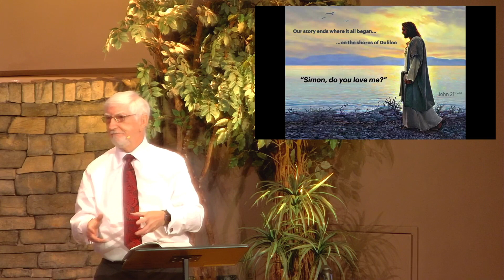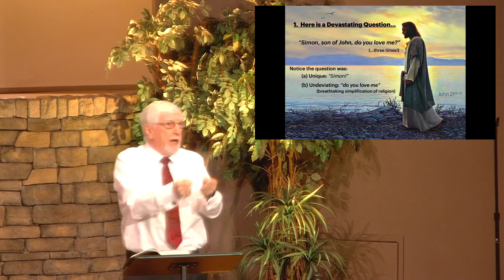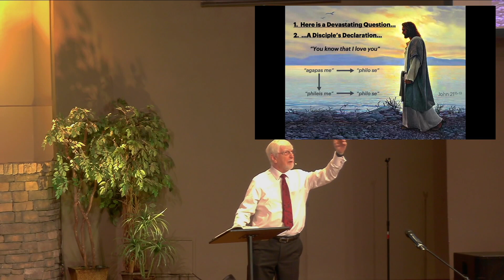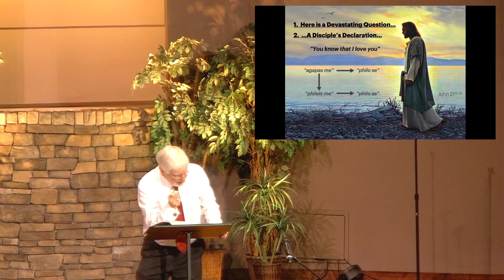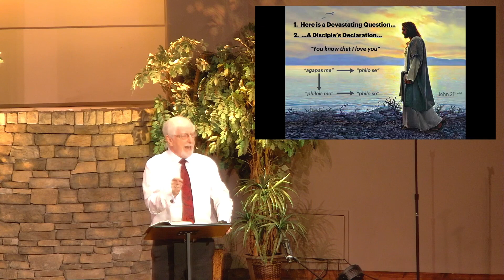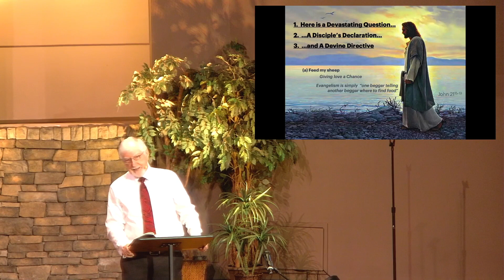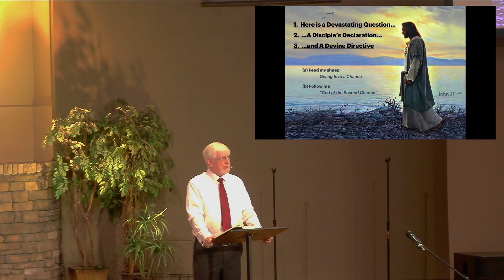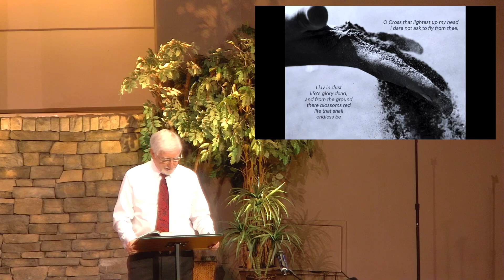Do you love me? // John 21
Guest Speaker Alan Meenan shares about Jesus reinstating Peter with the most important question any disciple can answer: "do you love me?"